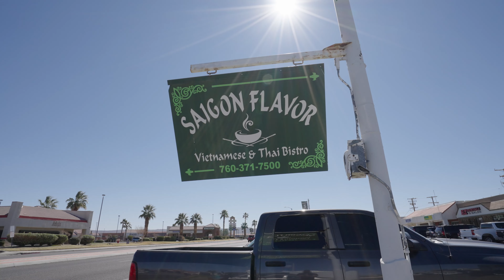Featured Business: Saigon Flavor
Ready for some incredible Pho! Visit Saigon Flavor at 819 N China Lake Blvd!